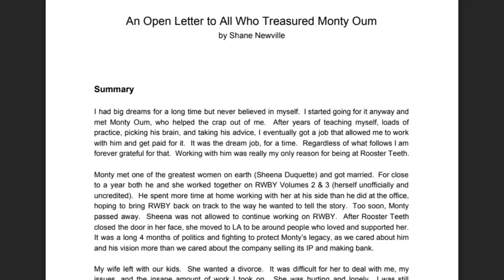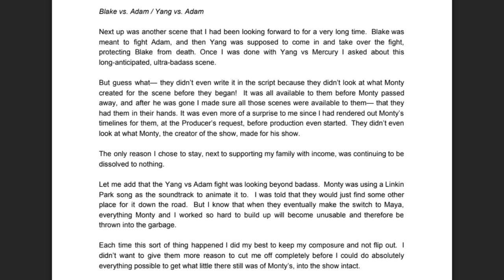The Wasted Potential of Adam Taurus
How a character who provided so much opportunity ended up being cast away.